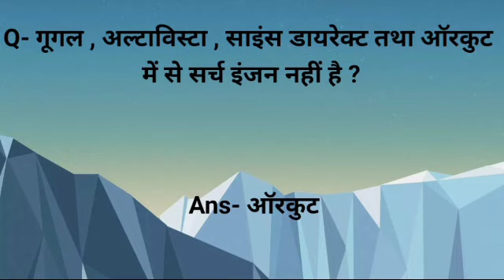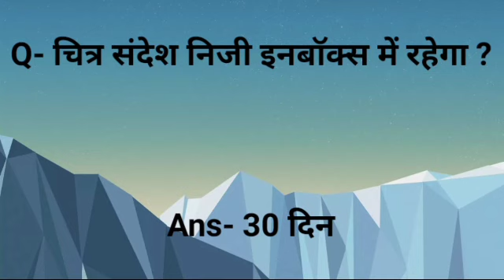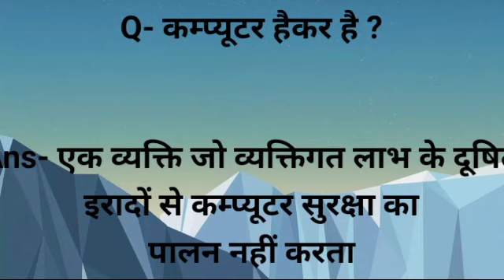RAJIV GANDHI DIGITAL QUIZATHON 2021 | Part-2 | Best Video for Preparation पाएं 70+ अंक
RAJIV GANDHI SAMANYA GYAN PRATIYOGITA👨‍🎓2021ALLINFORMATION

ALL PLAYLIST RELATED TO EXAM ✔